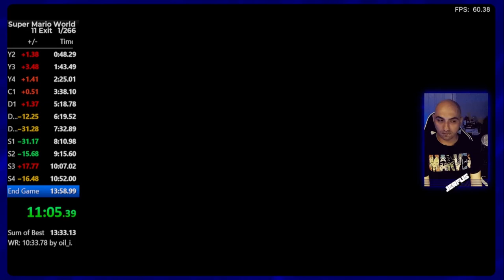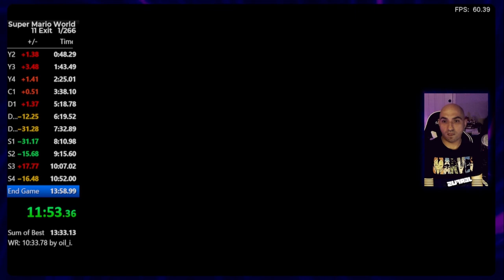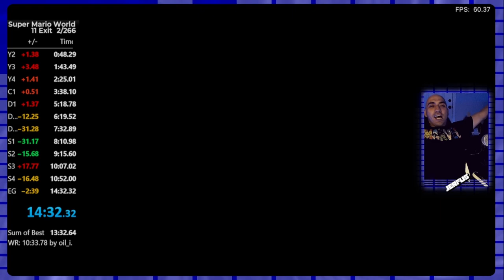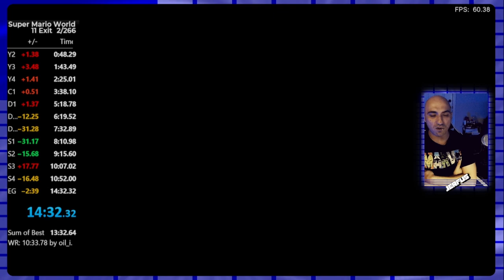Beat Super Mario World FAST (Beginner Speedrun)